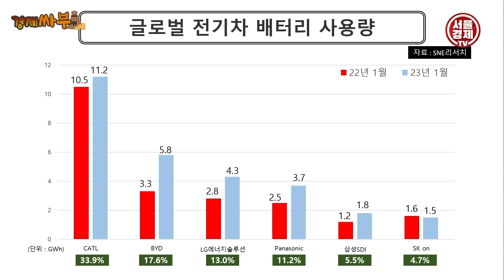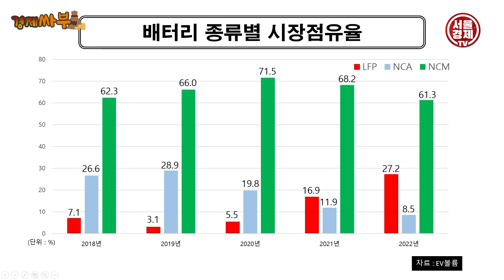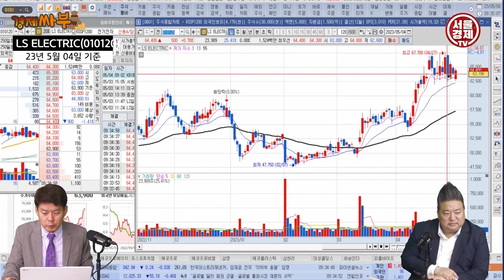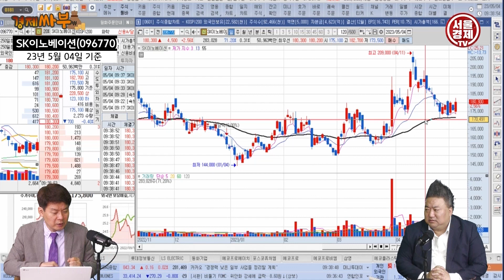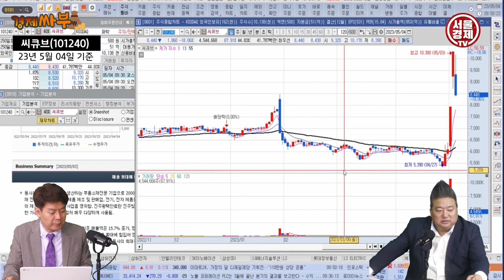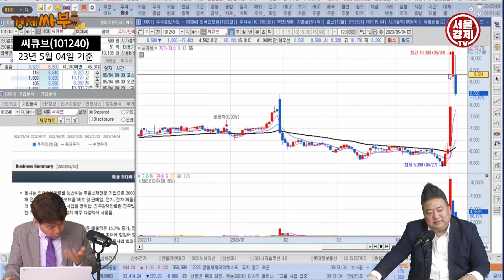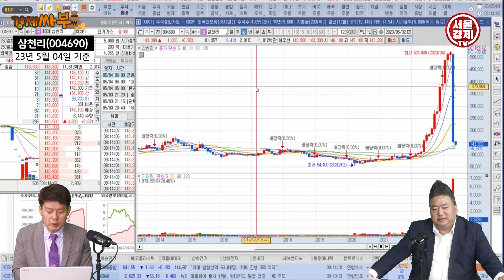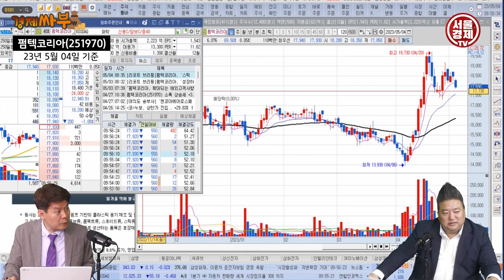[경제싸부] 2차전지, SG사태, 테슬라 페라이트, 한일정상회담 등 지난 주 이슈는 가라! 앞으로의 대응법은? | 경제전망 | 주식전망 | 주가전망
- LFP전지 개발 사업을 따낸 에코프로비엠
  글로벌 전기차 시장 점유율 2위에서 3위로 밀려난 LG에너지솔루션
  이에 에코프로, LG에너지솔루션, 삼성SDI, 포스코퓨처엠, SK이노베이션 등
  2차전지 산업 흐름과 대응 방법까지 긴급 점검해 본다!
- 테슬라, "전기차 모터에 더 이상 희토류를 사용하지 않겠다" 선언
  페라이트로 대체할 것이라는 기대감에 삼화전기, 상신전자, 아모그린텍 등
  연일 고공행진 중인 페라이트 관련주들!
  앞으로의 주가 행보는?
- 한일정상회담을 위해 한국을 방문하는 기시다 총리!
  이번 정상회담을 통해 수혜를 입는 종목을 알아보고
  SG사태로 인해 하락한 종목들의 특징과 투자 의견에 대해 알아본다.
  자세한 내용은 배종찬,김민수의 [경제싸부] 영상을 통해 확인하시기 바랍니다.